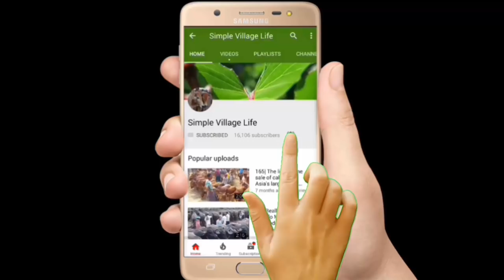629| ভারতীয় বলদ গরুর আমদানি শুরু হয়েছে । Big big Indian cow market 2018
ভারতীয় বলদ গরুর আমদানি শুরু হয়েছে । Big big Indian cow market 2018